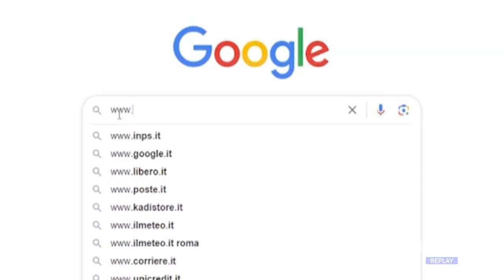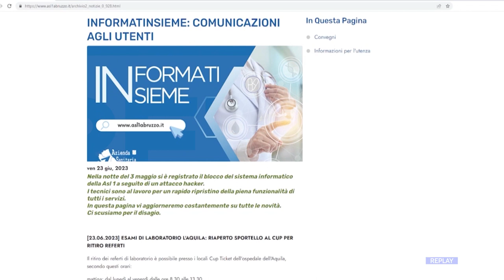Asl 1 - Attacco hacker, campagna di informazione